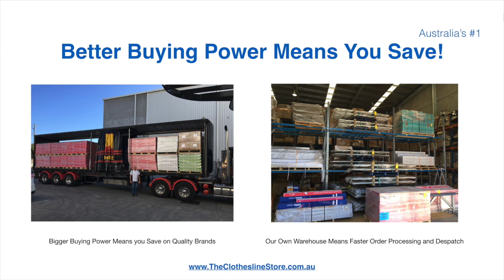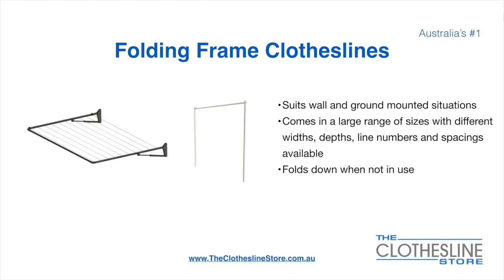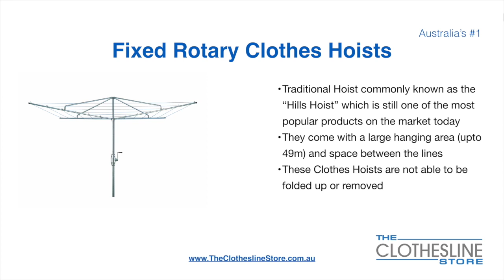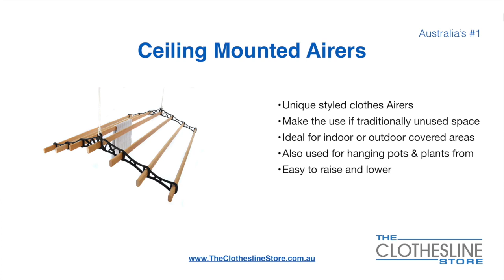If You're Looking For a New Clothesline in Lutwyche 4030 Queensland, We Have a Solution For You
If you are looking for a new clothesline in the Lutwyche 4030 Queensland area we have a solution for you

You have access to the highest quality products from all the leading brands, including several Australian made brands.

Also, if you are looking to have your Clothesline installed, our professional team of installers can carry out your installation plus remove and dispose of your existing line if required. You can see more by clicking this

As we have the largest stock holding in our national distribution centre plus other strategically located warehouses your order will be processed and sent in a rapid manner.

In addition to a large selection of brands you also have access to a full range of types and styles of clotheslines at The Clothesline Store, these include:

- Wall Mounted Folding Frames
- Ground Mounted Folding Frames
- Fixed Rotary Hoists
- Folding Rotary Hoists
- Retractable
- Portables
- Ceiling Mounted Airers

So for all your clothesline solutions in Lutwyche 4030 Queensland visit us

If you require any assistance call our locally based dedicated support team on 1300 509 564